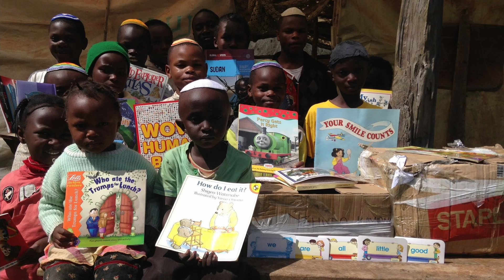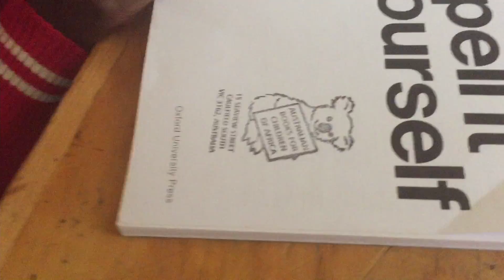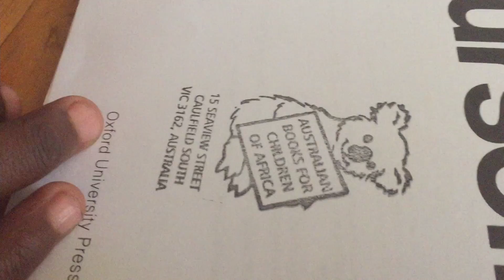Australian Books for Children of Africa - Our Community 2021